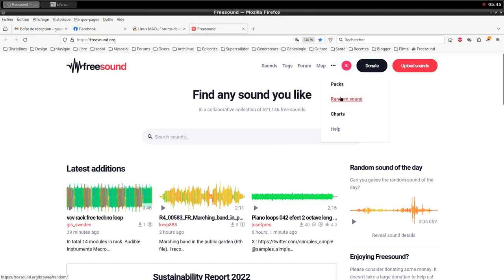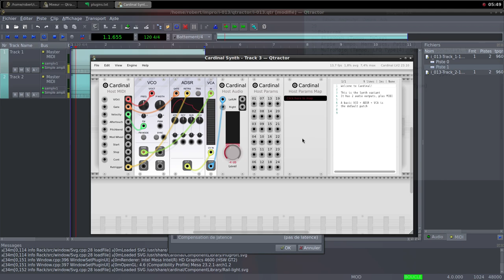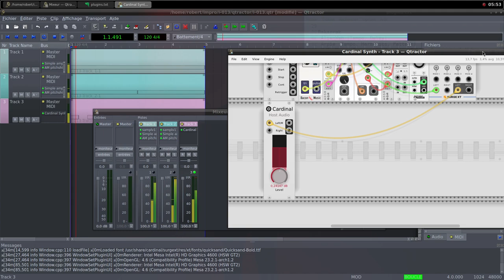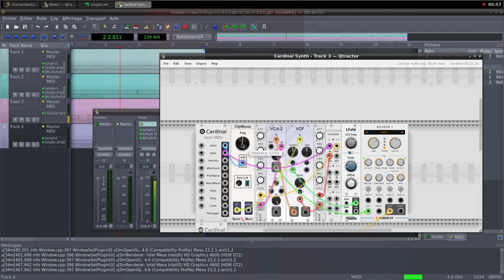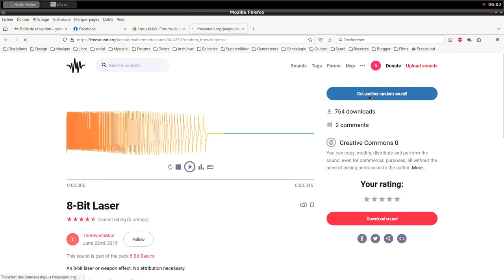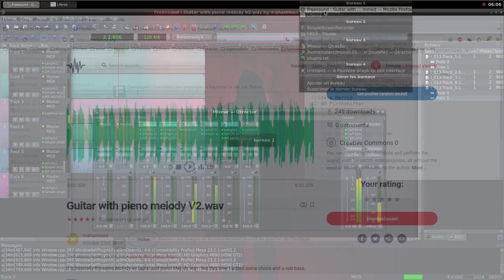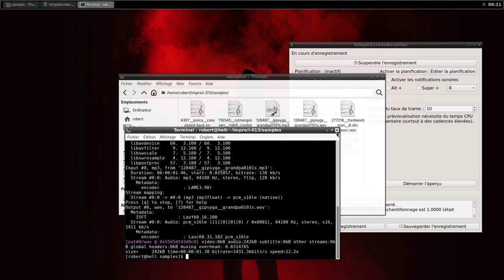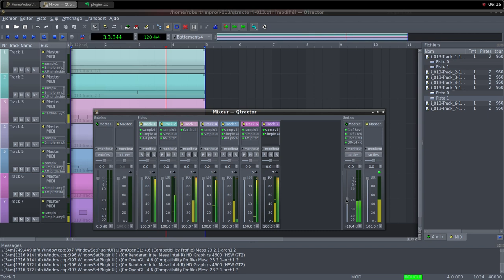Electroacoustic Improvisation 013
Operating system : Archlinux
Window manager : Openbox
Digital audio workstation : Qtractor
Modular synthesizer : Cardinal
Recording : SimpleScreenRecorder

Samples credits
4397__jovica__convoluted-back-to-back-loop-60-bpm-1f
116545__rytmenpinnen__ride9_crashsingle
277218__thedweebman__8-bit-laser
444271__mahammed__guitar-with-pieno-melody-v2
472169__jacobobe__voces_de_fondo-a
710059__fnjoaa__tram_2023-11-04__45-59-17